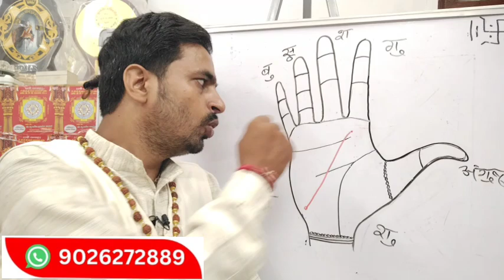ऐसे लोग जीवन में केवल और केवल धन कमाते है धन इनके पीछे दौड़ता है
आचार्य कुलदीप पांडेय जी से बात करने के लिए आप दिए गए नंबर में संपर्क कर सकते है
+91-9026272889